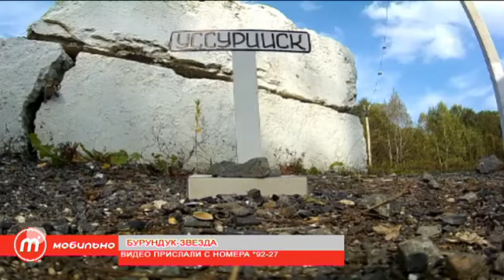"Мобильно" #60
В новом выпуске "Мобильно": бурундук - супер звезда, авария под Михайловкой, лежачий светофор, на родах с подружкой и пустите кошку гулять.